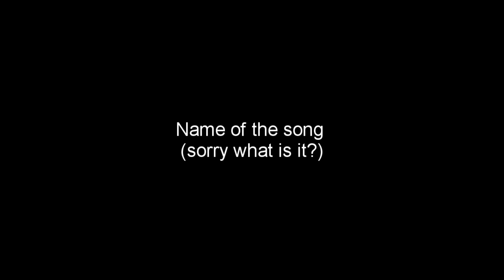Boneshow #14 - Danielle Howle - Roses from Leroys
I think Matt just wanted to get his truck in the boneshows, and here it is. Cameo by Matt Corbin and "Chuck Norris" which is what we call the 1987 GMC Jimmy. This was Danielle's idea, to play while we're going across the dam. Th\is worked so well with combination of that orange light and the rumble of that old engine. This might be my favorite of the bunch.
Shot in 24f on  the Canon XH-A1